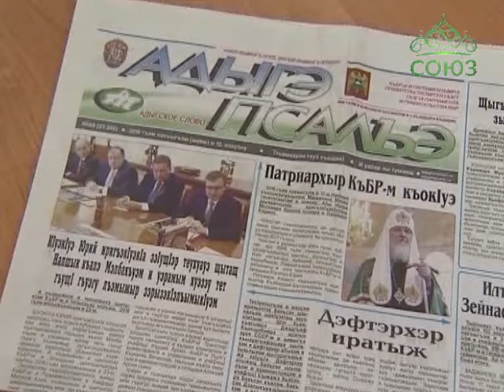Патриарх Кирилл посетил Нальчик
В день памяти святых жен-мироносиц Святейший Патриарх Московский и всея Руси Кирилл с Первосвятительским визитом посетил Пятигорскую епархию. В городе Нальчике Предстоятель Русской Церкви возглавил чин великого освящения кафедрального собора святой равноапостольной Марии Магдалины и совершил в освященном соборе Литургию. Наш телеканал осуществлял из столицы Кабардино-Балкарии прямую трансляцию Патриаршего богослужения.